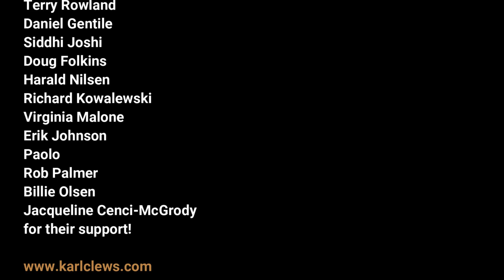Shape Of My Heart by Sting (bass duet arrangement) - Karl Clews on bass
My arrangement, for 4-string electric bass guitar, of Sting's 1993 hit single, Shape Of My Heart.

Shape of My Heart is a song by British musician Sting, released in August 1993 as the fifth single from his fourth solo album, Ten Summoner's Tales (1993). The song was co-written by guitarist Dominic Miller and features harmonica played by Larry Adler. It was used for the end credits of the 1994 film Léon, starring Jean Reno, Gary Oldman and Natalie Portman, and within the 1993 film Three of Hearts. Despite failing to reach the top 50 in the UK upon its release, it has become a pop classic and one of Sting's works most closely associated with his solo career. It has since been sampled in many tracks since its release, including Shape (2003) by Sugababes and Rise & Fall (2003) by Craig David (with Sting credited as a featured artist). Ann-Margret sang a cover over the opening credits of her 1996 movie Blue Rodeo.

The song's guitar riff was also sampled by Nas for his track The Message in 1996 and Monica on her 1998 song Take Him Back. It was also interpolated by Juice WRLD on the worldwide hit Lucid Dreams (2018), on You’re Mines Still (2020) by rapper BLEU and in Parkstone Drive by Russ.

Sting explained that through Shape of My Heart, he wanted to tell the story of a "card player, a gambler who gambles not to win but to try to figure out something; to figure out some kind of mystical logic in luck, or chance; some kind of scientific, almost religious law."

Sting: "We wrote a song together — Shape of My Heart. Dom came in with this fantastic riff — beautiful cadence, sort of Bach-like descending bassline. So we spent the morning structuring it, making it into a song. Here's a verse here and a verse there and there's a key change there. So I just go for a walk and I have it in my headphones and I just walk around. A few hours later I’ve got at least the concept of what the song is telling me, which is about a gambler. And Dom said, 'Where’d you get this shit from?' I said, 'I don’t know.' It just occurs to me but the music tells me the story."

Dominic Miller: "Well it's a huge compliment, I think. But I mean the truth behind that one is that that riff is that I just actually came up with that motif as an exercise for myself, just as a warm-up exercise based on sixth chords. And it's like that takes inspiration from, kind of from Chopin-type chords, piano chords. I was just messing around with that, kind of like the way John McLaughlin would write chord sequences. He wasn't really articulating the third so much — it's much more about the sixth is what, like, tells you what it is. And so I was just having fun with that and what I think about it is when I hear rappers and an artist using that riff, I'm kind of smiling at myself, first of all thinking that unbeknownst to them they're actually playing classical music from Europe. I can't really claim it as my own really because that's that was the source and I just reorganized that idea. And then it was Sting's imagination as a songwriter to — this is a perfect example of collaboration — he was the one who said well that is a song. And I'm going, “It’s just an exercise, mate.” And cut to he walks in the garden and comes back with a lyric, and that song was written in a day. It was just done. It didn't take three months, and sometimes songs are like that, you know? So I'm very flattered, but I don't really claim total ownership with it because I know where it came from, and it came from classical music."

Performed on a Schack Waxter bass.